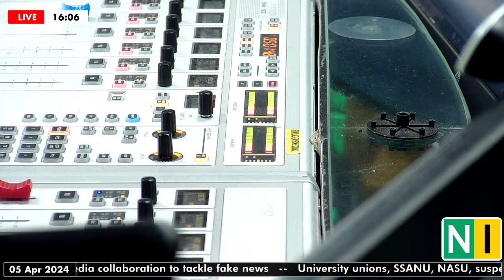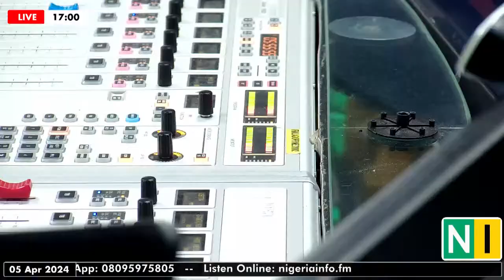Genocide: It's Not About Religion - Rev. Dr. Munther Isaac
Palestinian Christian Theologian, Evangelical Lutheran Pastor & Academic Dean, Rev. Dr. Munther Isaac joins Ireti Bakare-Yusuf on Borderlines.

NigeriaInfoBL | Ireti Bakare-Yusuf